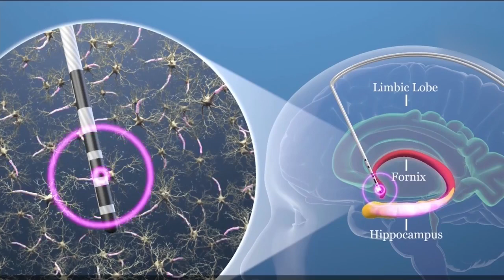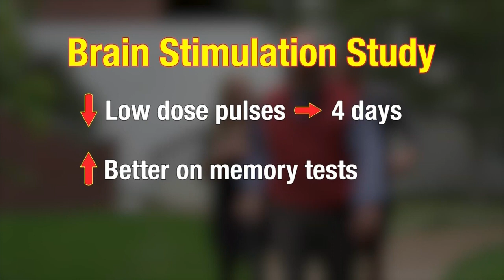HealthWatch: Shocking Benefits of Brain Stimulation 2/9/2023